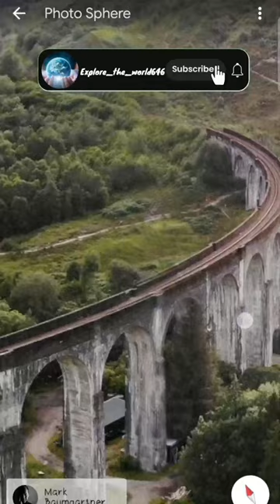Herry Potter movie location on Google Earth and google map in real life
herry Potter found on Google map and google earth
herry Potter movie location on Google map
harry potter on google earth
google earth
google maps
wired thing found on google earth
google map
harry potter
harry potter on google maps
creepy things found on google earth
on google earth and google maps
google earth 🌎
found the harry potter on google earth harry potter movie location on google earth harry potter movie location found on google map and google earth
filming locations on google earth
top 10 weirdest things found on google earth